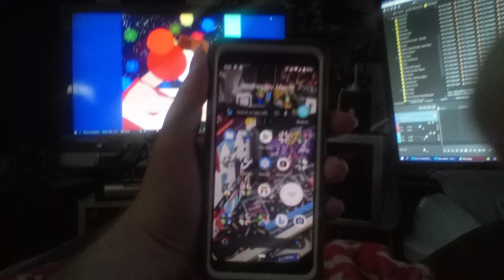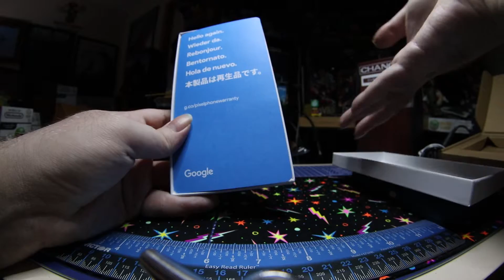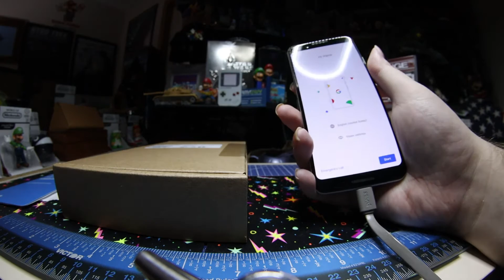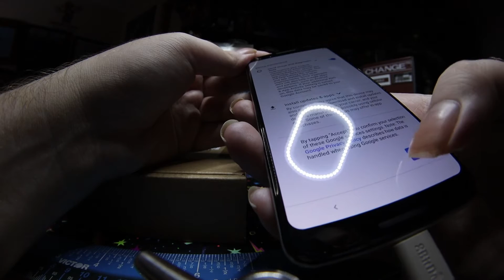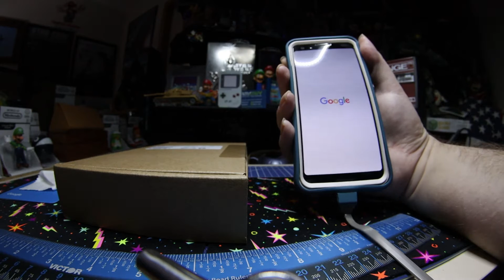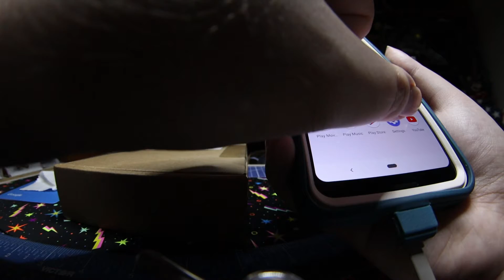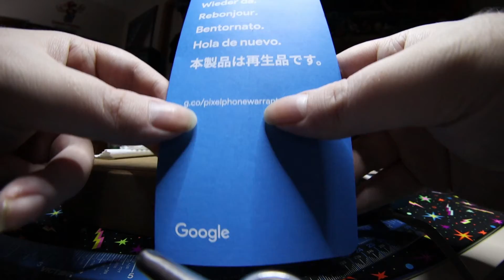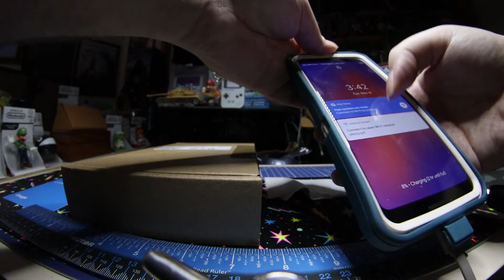"Finishing the Google Fi warranty process&opening my refurbished Pixel 3 standard!" :Der999 Unboxes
In this video Der999 Unboxes... refurbished Pixel 3 standard!

-My Books-
Physical books and Games on Amazon=

For video games...

Computer Specs.
GPU: GeForce RTX 3090
CPU: Ryzen 9 9050X
RAM: 32 GB RAM
Current monitor: 1920 x 1080, 180Hz
Operating system: Microsoft Windows 10 Pro
A.I.=Watch

GPU:NVIDIA GeForce GTX 1080 with 8GB GDDR5X
CPU:Intel i9 Processor
Ram:32GB DDR4-2666MHz, 6x16GB
A.I.=Watch
-IRL stuff-
Canon EOS M50 MK2
Laowa 65mm f/2.8 2X Ultra Macro APO Lens
7artisans 7.5mm F2.8 APS-C Wide Angle Fisheye Fixed Lens
The "Claw" SMALLRIG Cool Ballhead Arm Super Clamp Mount Multi-Function Double Ball Adapter with Bottom Clam
Upgrade Claw Quick Release Plate Camera Mount
"Spotlight" Brightech LightView PRO XL Magnifying Clamp Lamp

PS4=PS4 Slim
PS3=PS3 Silm

-Controllers-
Wooting 2 Laser Analog Keyboard
XTRFY M42 RGB MIAMI BLUE
8bitdo N30 Pro and Pro 2 C Edition

Extras Extras
HDMI Spliter=Zettaguard PIP 4 x 1
 "Webcam" Gopro,Elgato Cam Link 4K